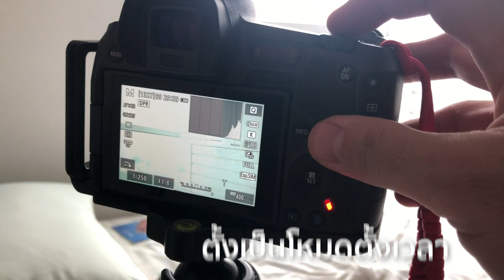ฝนตกออกจากบ้านไม่ได้ ต้องถ่ายรูปยังไง?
ฝนตก ติดฝน น้ำท่วม แต่อยากมีรูปเก๋ๆอัพลง Social ทำไงอ่ะ?
มาๆๆๆ มาดูไอเดียของเราเผื่อจะเอาไปปรับใช้ได้

P.S. ถ่ายเสร็จอย่าลืมเอามาให้ดูบ้างล่ะว่าเป็นยังไง